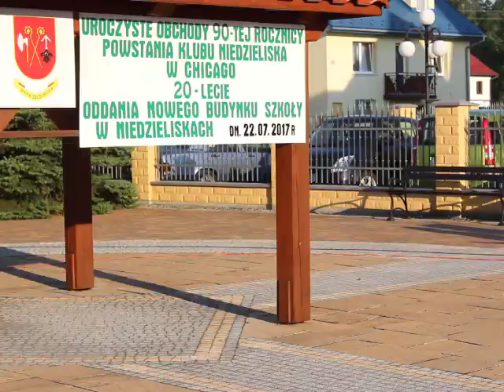Niedzieliska - Polonez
Niedzieliska - Polonez. Wykonanie Poloneza przez dzieci ze Szkoły Podstawowej z okazji Obchodów 90-tej rocznicy powstania Klubu Niedzieliska w Chicago oraz 20-lecia oddania nowego budynku Szkoły w Niedzieliskach. 22 lipca 2017 r.